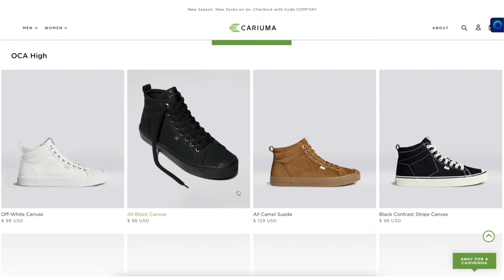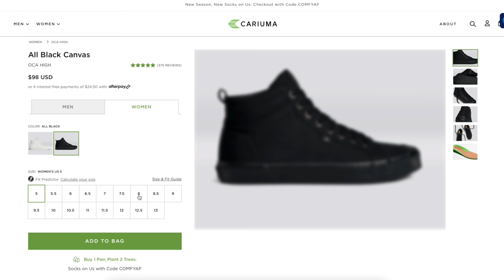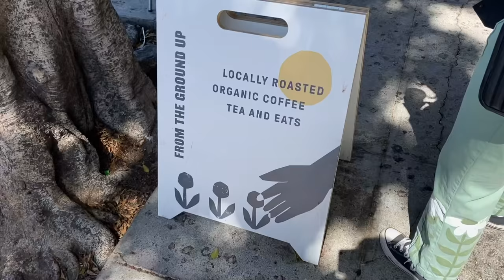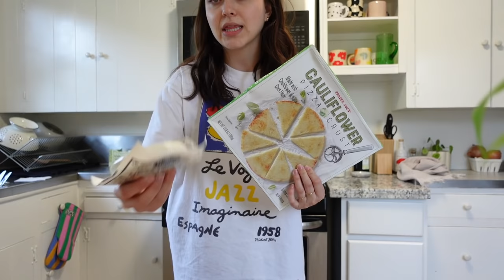thrifting coachella outfits, current skincare, + sustainable sneakers | vlog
CARIUMA Oca high top sneaker

Supergoop Every Single Face sunscreen
Everlane canvas overalls
Youth to the People Cleanser
Naturium Niacinamide serum
Josh Rosebrook Daily Acid toner
Drunk Elephant Protini moisturizer
Tan Luxe gradual self tanner
My bath robe